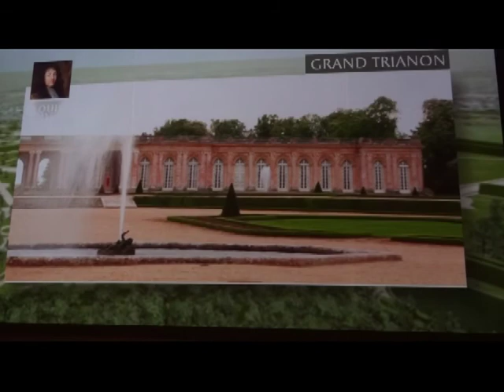PALÁCIO DE VERSALHES - JARDINS - GARDENS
Estas filmagens foram realizadas em 29 de julho de 2012 no Palácio de Versalhes, Paris, França, mostrando primeiramente um vídeo constando o organograma dos jardins e posteriormente minha visita ao local, que é incrível, espetacular e imperdível. Músicas: Súplica, Dilermando Reis, John Williams, Bach Concerto No 2 In E Major Bwv 1042 III Allegro Assai, Antonio Vivaldi, La Tempesta di Mare, concerto per violino e archi.

 Brasil

These shots were taken on July 29, 2012 at the Palace of Versailles, Paris, France, primarily a video showing the chart consisting of gardens and later my site visit, which is amazing, spectacular and unmissable.